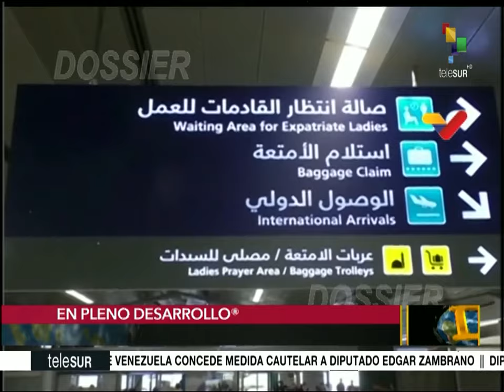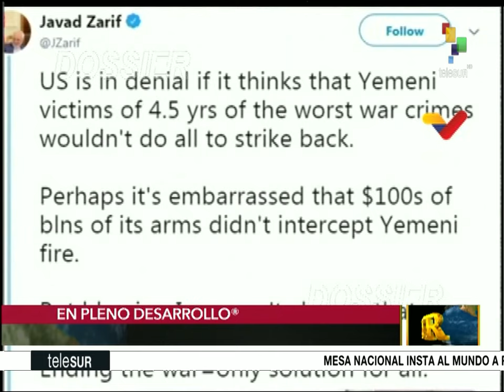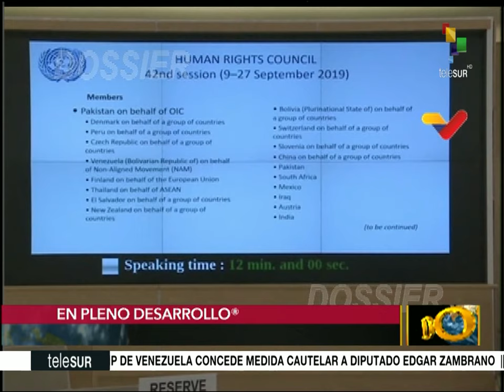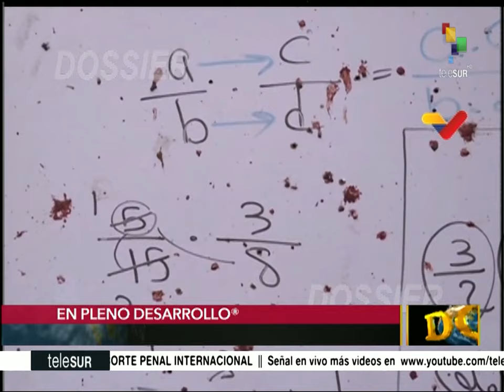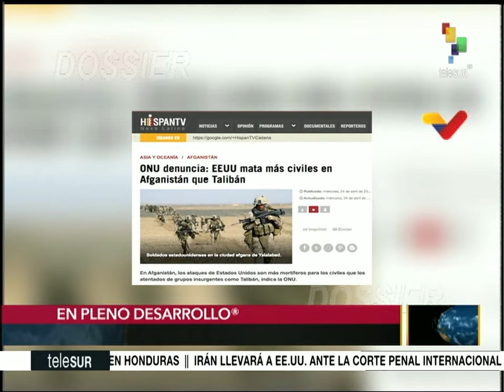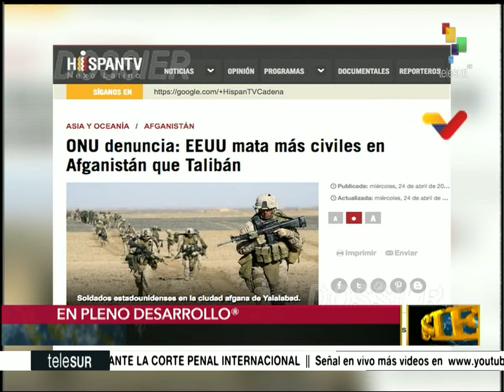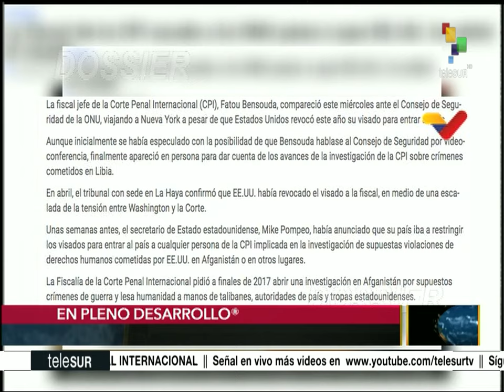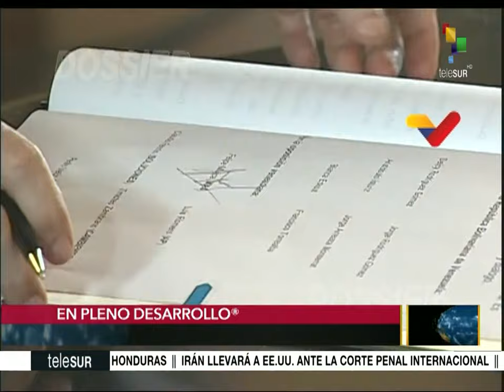Dossier 2019.09.17 HD con Walter Martinez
- Irán y Rusia analizan ataques de Yemen a Arabia Saudita
- Visita Oficial de  funcionario de EE.UU. a Arabia Saudita
- Hong Kong está en una crisis de estado de derecho no humanitaria
- Víctimas de la guerra de Afganistán
- Jefe de la Corte Internacional acude a la ONU para denunciar los crímenes ocurridos en Afganistán y Libia
- Se instaló Mesa de Diálogo Nacional ente Gobierno y oposición con seis históricos acuerdos

Fuente: teleSUR